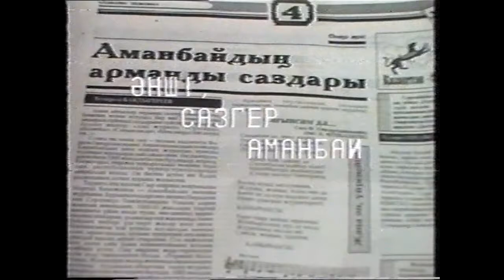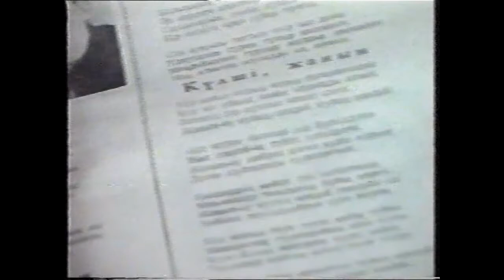Аманбайдың әндері-3 Song-3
Сыр өңіріне танымал сазгер Аманбай Өтебаевтың әні  "Сағынсам да". Өлеңі Фариза Оңғарсынованікі. Бұл ән сазгердің өз орындауында және әнші Елена Әбдіқалықованың  орындауында берілген.
Song-3